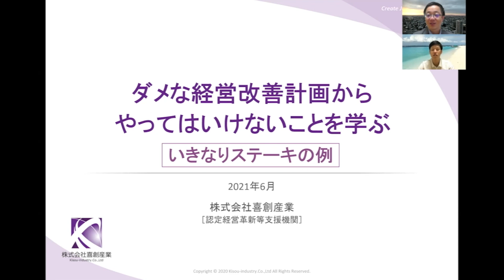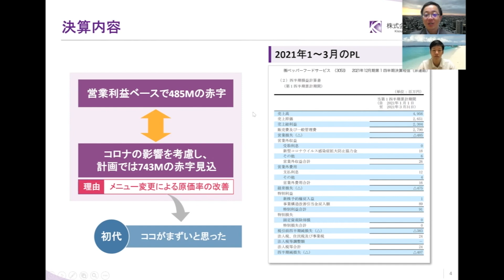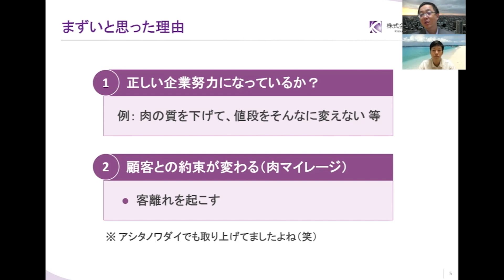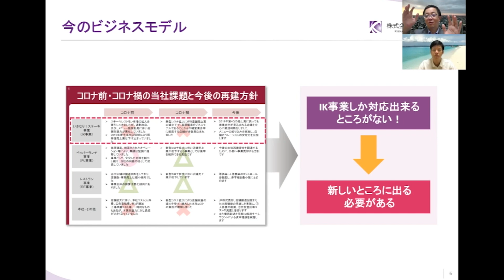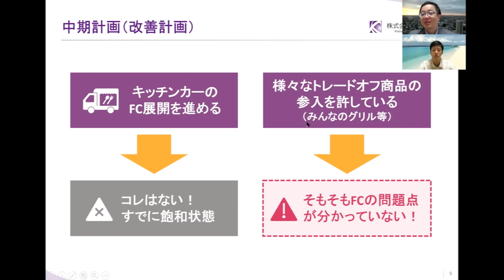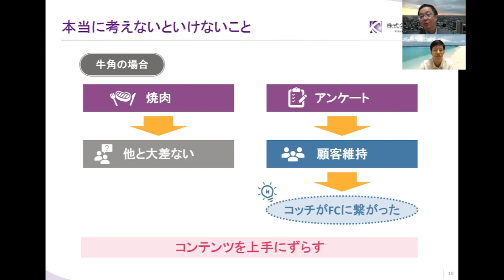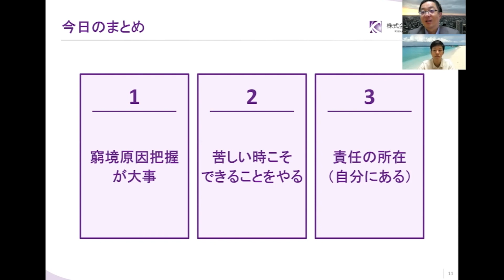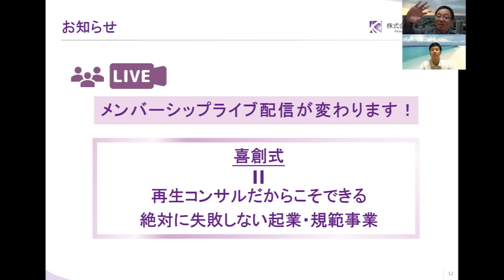炎上して当然！ダメな経営改善計画からやってはいけないことを学ぶ【いきなりステーキの例】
今回はいきなりステーキ一瀬社長の言動と発表された経営計画からやってはいけないことを解説しております。いきなりステーキは他の動画でもあるように店舗出店数がマーケットを大きく超えたことが主たる原因で大幅な赤字を抱えており、昨年も黒字部門であるペッパーランチ部門をPEに売却して資金調達しており、経営改善真っ只中の状態にあります。そんな中、景表法違反や過去の言動を中心にSNS上でも社長としての資質を問われる状況にあります。正しい企業努力とは何なのか。そしてマーケットの正しいずらし方、参入障壁の作り方について三代目、山本将司と一緒に解説しております。赤字体質に悩んでいる社長、資金調達を考えており、融資を検討している社長。独立起業や新規事業を検討している人に見てもらいたい動画となっております。

【ゆっくり解説】いきなりステーキの迷言発動！？全ての失敗は「社長を止めなかったから」発言の真意とは！

外食関連ニュース！いきなりステーキ 一瀬さんのインタビュー！！｜フランチャイズ相談所 vol.1385

会社の資金繰りに困っている、銀行交渉がうまくいかない
融資が受けられないと会社が倒産してしまうので
金融機関交渉が絶対に失敗できないなど
資金調達のお悩みがございましたら弊社へご相談ください。

喜創産業は認定経営革新等支援機関です。
広島県事業引継ぎ支援センターに専門家として登録しております。